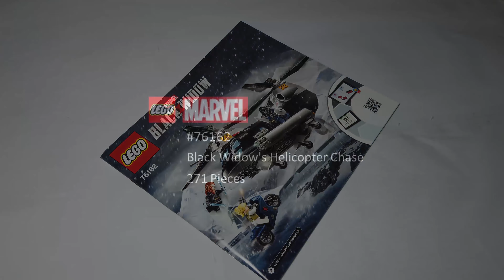[LEGO #76162] MARVEL Black Widow's Helicopter Chase Speed Build Review (4K)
MARVEL Black Widow's Helicopter Chase

With LEGO® Marvel Avengers Black Widow’s Helicopter Chase (76162), young superheroes can join forces with Black Widow and Yelena Belova to take on Marvel super villain Taskmaster in his awesome armed helicopter. Superhero action and adventure! Taskmaster's helicopter has 4 stud shooters and a rifle on each side. The 2 spinning rotor blades give it the power and precision needed to launch an attack. An opening cockpit allows the Taskmaster minifigure to be placed inside, and the cargo area opens to release Taskmaster’s buggy. Yelena Belova has 2 shooters and Black Widow carries 2 sticks as she arrives on her motorcycle. When Taskmaster gets out of his helicopter, he holds a sword and shield. Inspire young imaginations with LEGO Marvel Avengers LEGO Marvel Avengers playsets open up a thrilling universe of role-play adventures. With collectible vehicles, mechs, buildings, minifigures, weapons and gadgets, kids can recreate favorite movie scenes and devise imaginative stories of their own.

271 Pieces
$29.99 / ₩44,900 / NTD900 appx. / 29,99 € / £24.99 / ￥4000 appx.